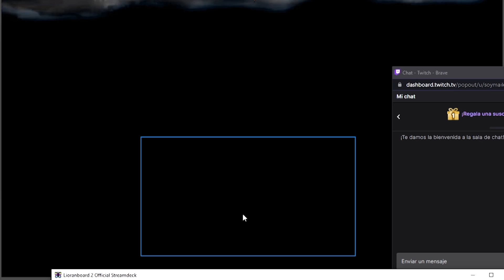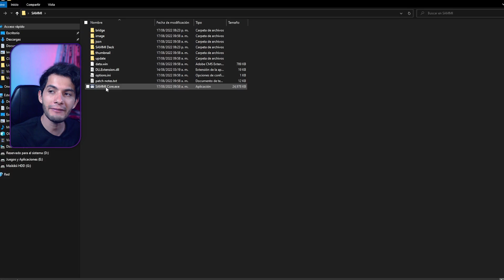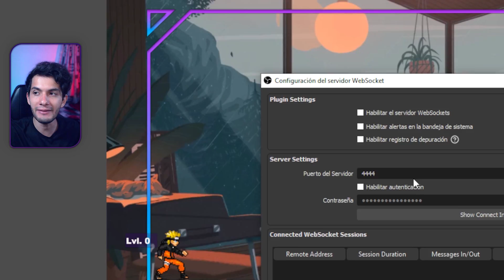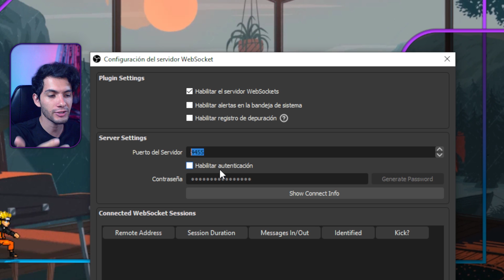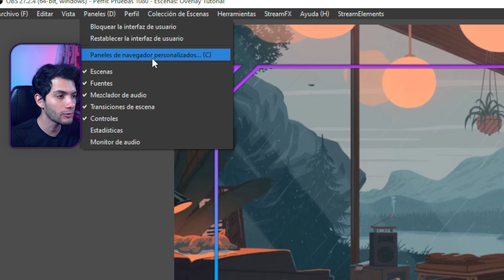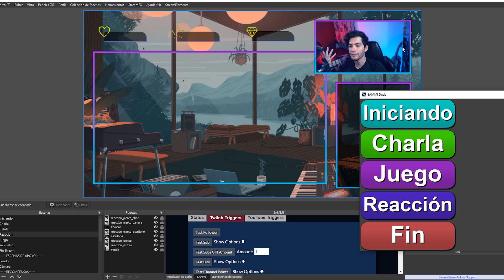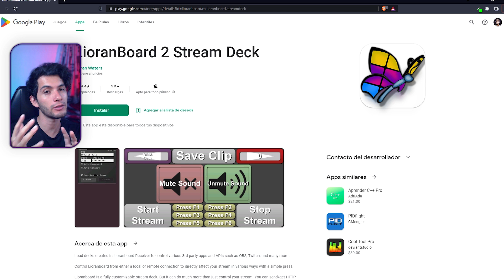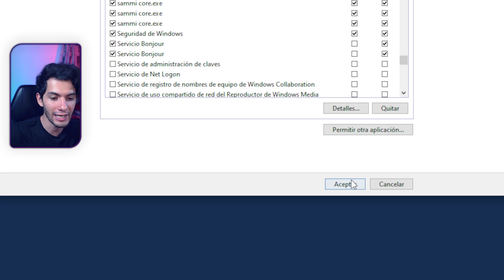TUTORIAL SAMMI DECK | INSTALACION Y CONFIGURACION | STREAM DECK GRATIS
Transforma tu celular en un stream deck y controla tu stream con SAMMI, le evolución de Lioranboard 2. Deja de utilizar Lioranboard 2 y comienza a utilizar SAMMI, el mejor stream deck gratuito para tu celular totalmente gratis.
   Controla tu stream cambiando escenas, añade videos como recompensas por puntos de canal, sonidos a tu stream, entre muchas otras cosas.
👑Únete como miembro al canal 👑
Muchos beneficios :3

📥DESCARGAS📥

 ⚠️⚠️⚠️¡¡¡TUTORIAL ACTUALIZADO!!!⚠️⚠️⚠️

⏱️Marcas de tiempo⏱️
00:00 Inicio
00:27 Descarga e Instalación Necesaria
03:24 Cambiar SAMMI a Español
04:13 Conexión a OBS
07:03 Conexión a Twitch
08:26 Conectar Bridge
10:14 Como utilizar SAMMI Deck en PC
11:59 Usar Celular como Stream Deck con SAMMI
14:29 Datos Extras